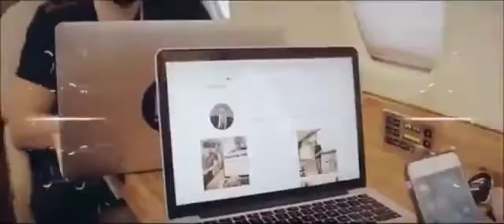About Network Marketing